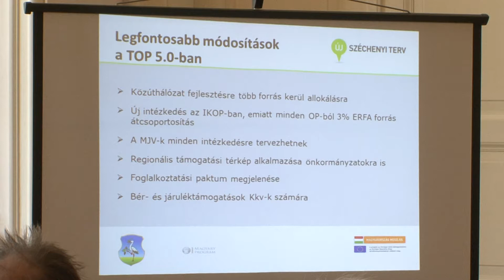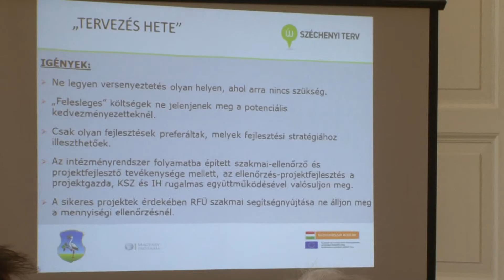Tervezés Hete rendezvénysorozat